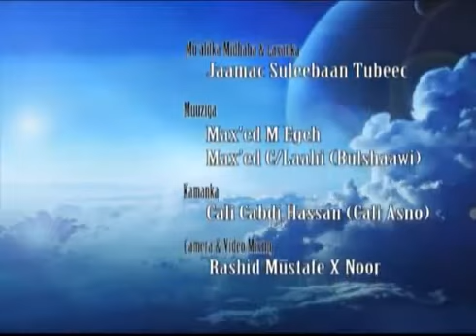somali video special 1 YouTube2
Qasiido